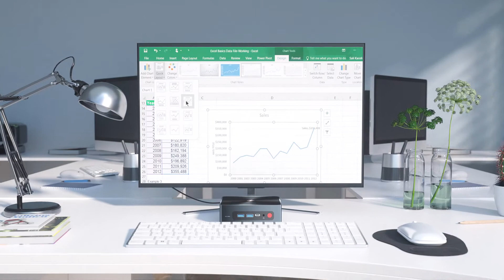Beelink SEi10 10th Generation Office Mini Host